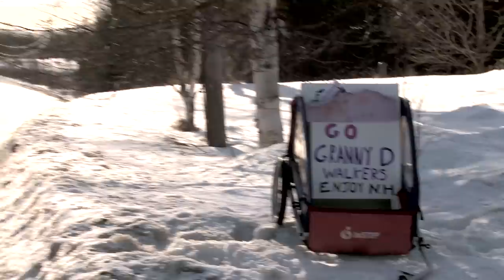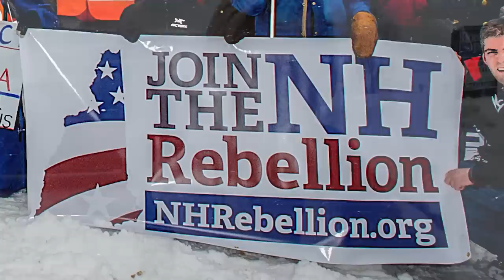Week One of the New Hampshire Rebellion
The New Hampshire Rebellion's First Week has successfully completed, and we put together this short retrospective. If you're in NewHampshire, come join the NHRebellion on our walk across the Granite State to make reforming the systemic corruption in Washington the First Issue of the 2016 elections.